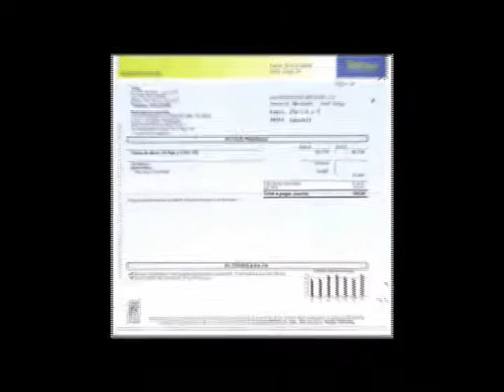El miércoles quedaba inaugurado el "III Mercado de Arte Joven" de La Roda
Desde el pasado miércoles y hasta el 4 de enero, el Centro Cultural San Sebastián permence decorado con las obras de los jóvenes artístas de La Roda que participan en la tercera edición del Mercado de Arte Jóven incluído en el programa Espacio Abierto 2011.